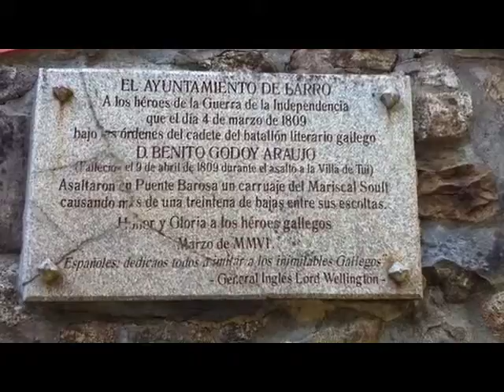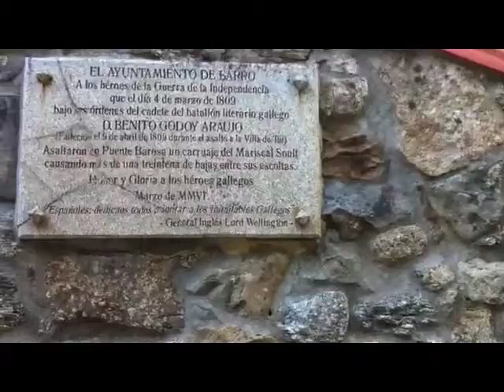Honor y gloria a los heroes Gallegos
Un pequeño video que hice en un viaje a galicia hace ya 5 años, espero que os guste y lo siento por la calidad pero es lo que tenia en aquella época era una maravilla un video así jajaj un saludo amigos.